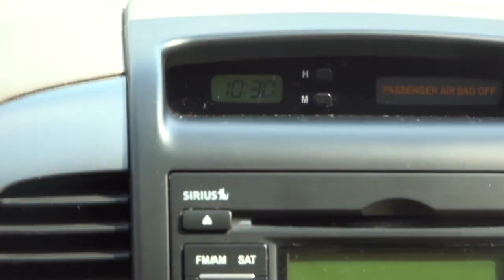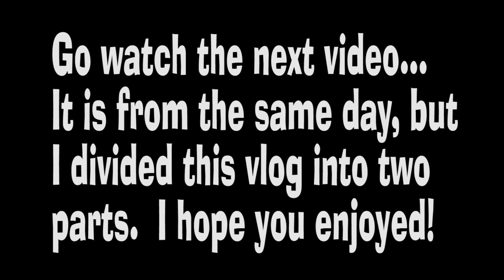We're going on vacation!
Today was much awaited because we are going on vacation.  I can't say where yet, but you'll find out soon enough.  I hope you enjoyed!